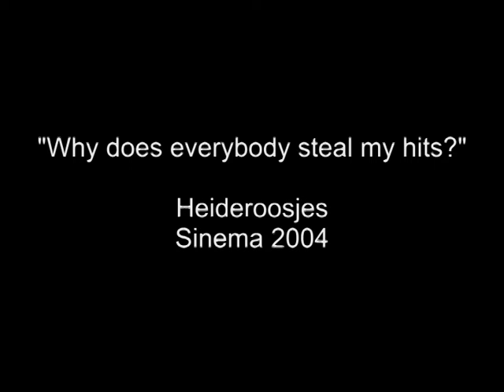Why does everybody steal my hits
This song from Heideroosjes was recorded in 2004 and is on the album SINema.
It is the same album where Lady Gaga "stole"our riff from...
Were we sighted?